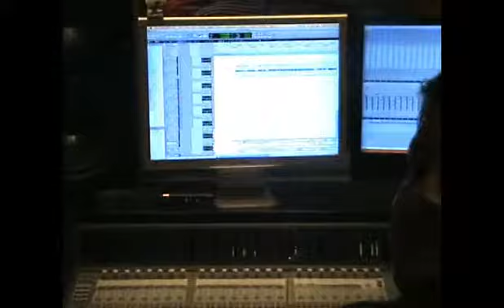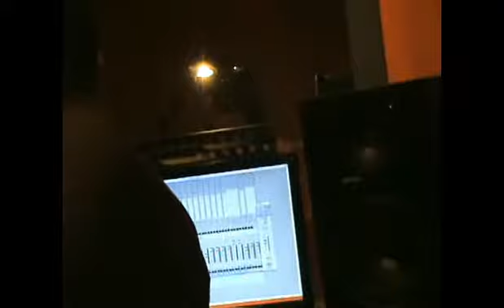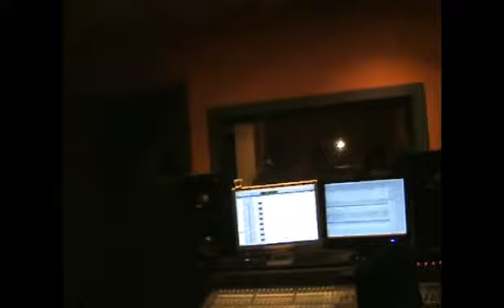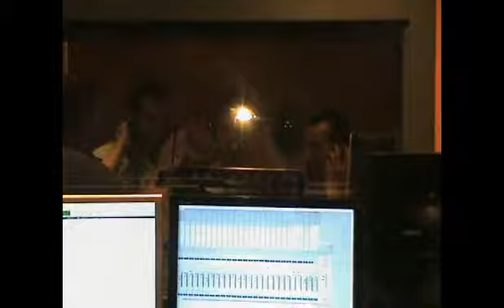CANTA A L'ESTIU --- Making Of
Making off de la grabación en los estudios MOST WANTED STUDIO de Altafulla con Joan Rubinat. Larga Jornada satisfactoria.